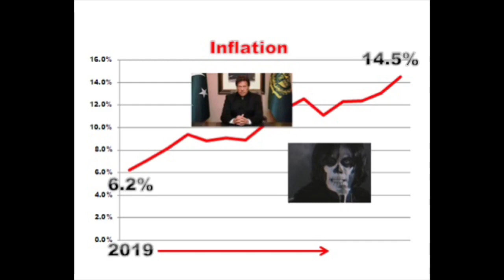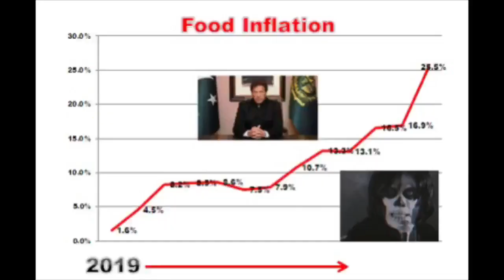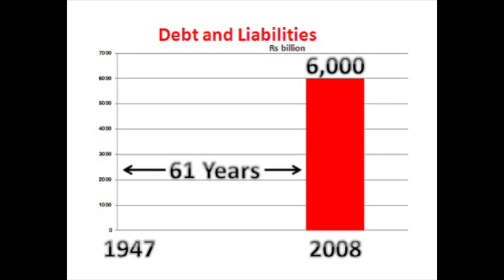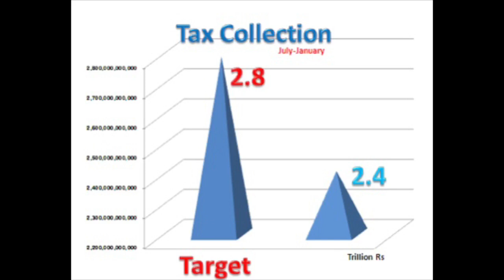How's the Economy Doing? 3 Major Disclosures. Future Economic Direction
Pakistan Bureau of Statistics, State Bank of Pakistan and the Federal Bureau of Revenue have made 3 Major Disclosures. Dr Farrukh Saleem's analysis on the Future of our Economy.